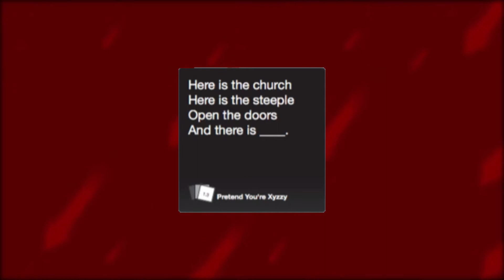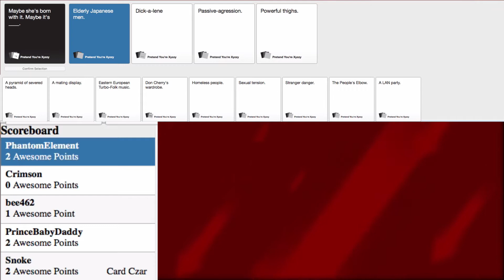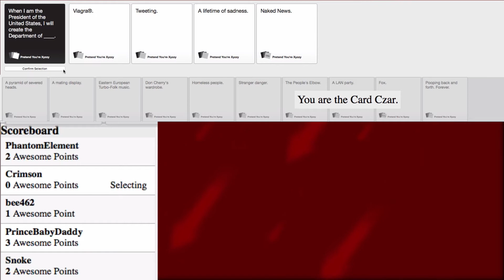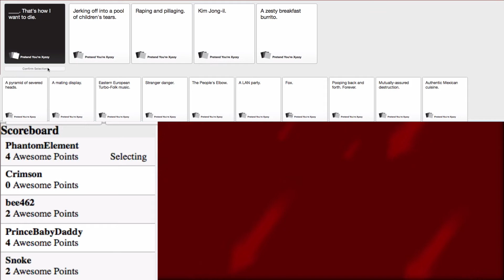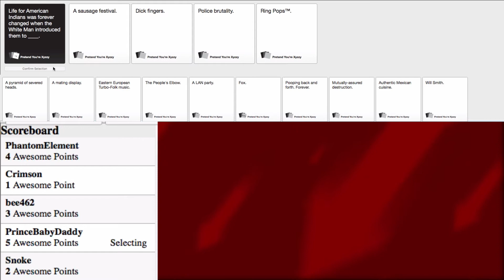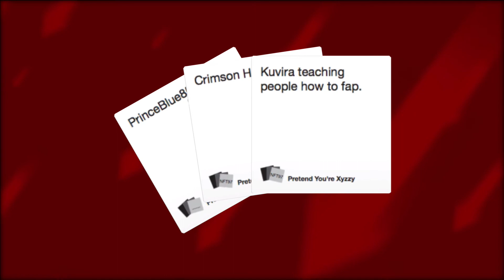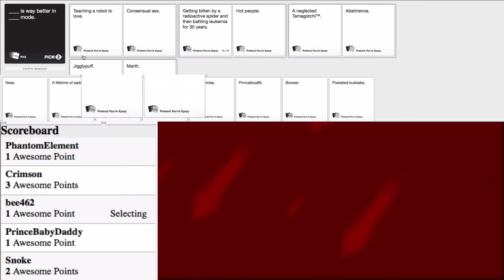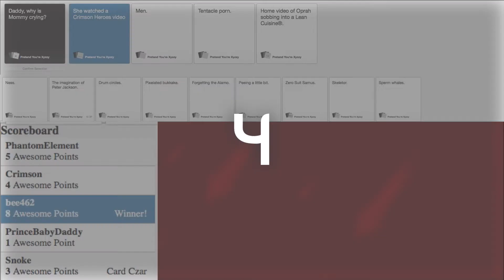Cards Against Humanity - Beyond Normal 2 - I Got A Point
This is one messed up game. Join myself, Phantom__Element, PrinceBlue85, Bee462gaming & DamoTDE as we play come Cards Against Humanity. Like always this game contains some dark humour so yeah you've been warned.

Players:
Crimson Heroes [My Public Account]

Thumbnail By Character By Me
Submit Your Clip:
Intro:
Kyouran Hey Kids Remix - DJ-JO
Outro:
Fall To Light - Laszlo